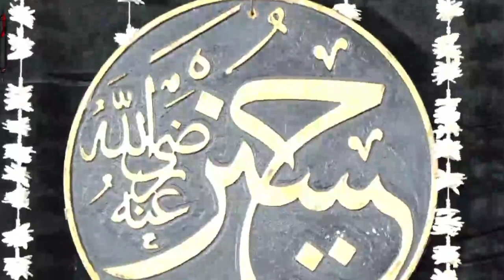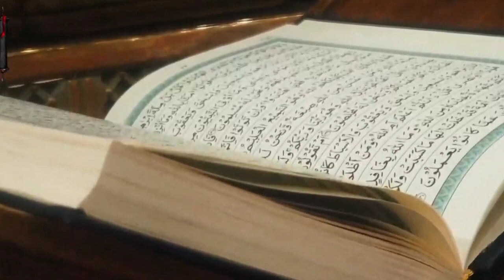Allama Hafiz Imran Aasi Complete Latest Speech 20 July 2023